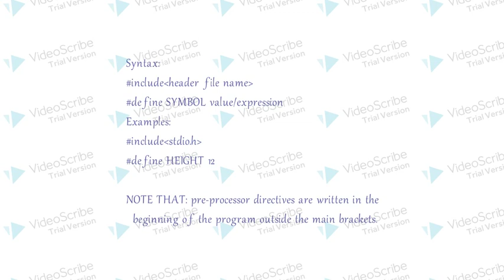LESSON 3(c tutorial)